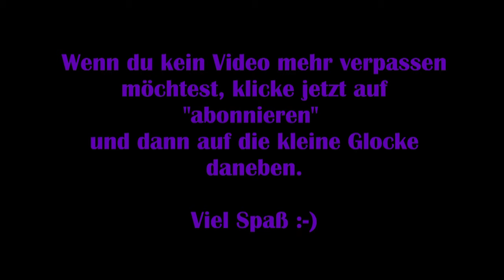Dead by Daylight #63 – Das hat er verdient [Lets Play]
Viel Spaß :-)

Technische Details:
Aufnahmetool: GeForce Experience
Bearbeitungsprogramm: VideoPad Video Editor
Mikrofon: Auna MIC-900B USB Kondensator Mikrofon für Studio-Aufnahmen

Release: 14. Juni.2016
Entwickler: Behaviour Interactive
Publisher: Behaviour Interactive
Genre: Action, Horror
Entwickelt für: PC
FSK: 18